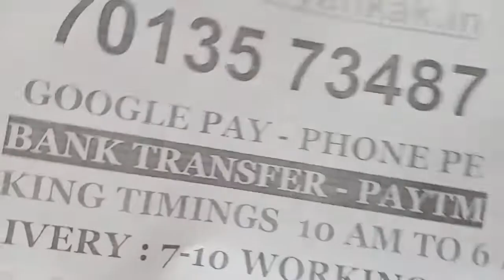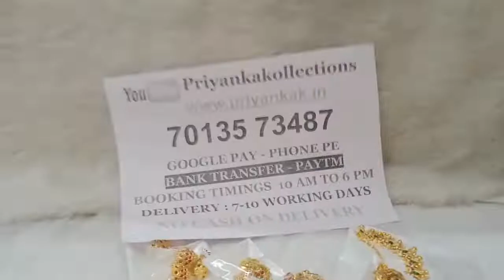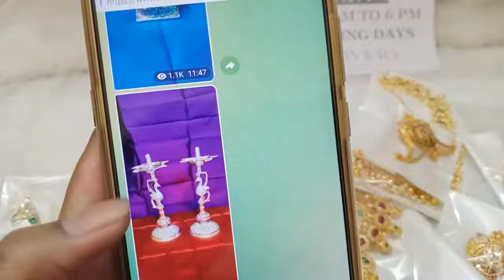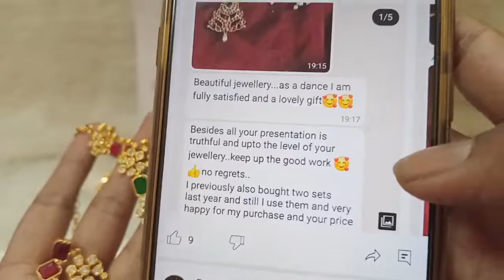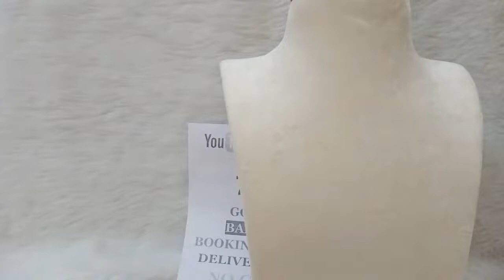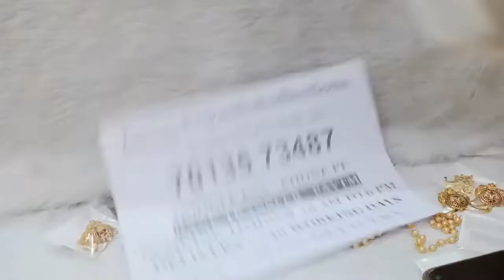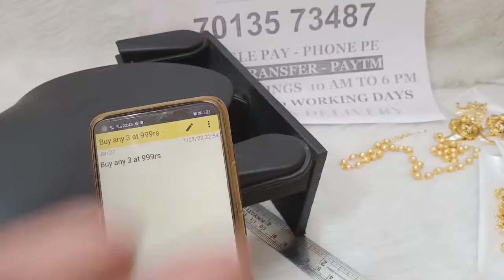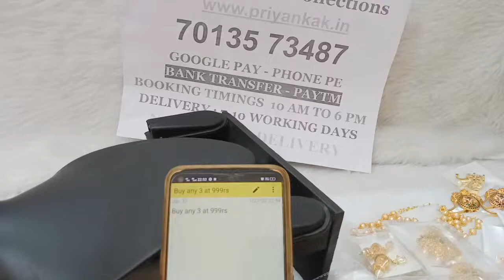Buy any 3 at 999rs Only 🥰🥳on 1 Gram Gold Jewellery Sets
1.please  send screenshot picture to my WhatsApp  number
2.please check or ask for the  availability
3.No Negotiations ,Prices are  fixed
4.dispatch will be in one or 2 days
5.we will send the tracking number
6.you will receive in product 5 to 7 working days

6.Cz earrings matte finish combo sets necklace long Haram pearl Lakshmi pendant black beeds chains set